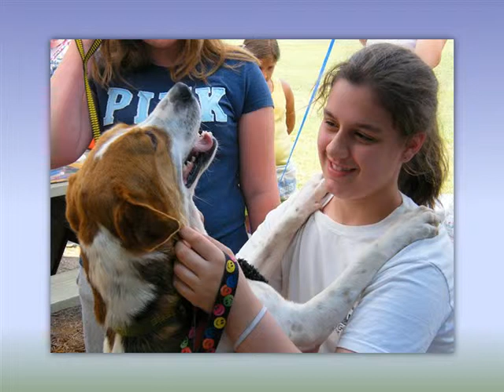Camp Good Dog Session One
A two week camp for kids to spend one-on-one time with their own shelter dog.  A great experience for everyone.